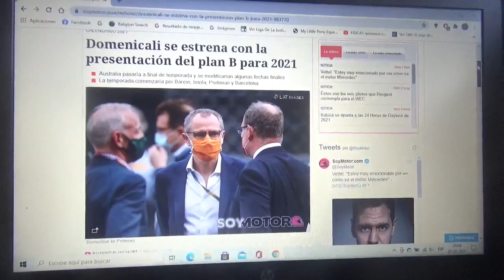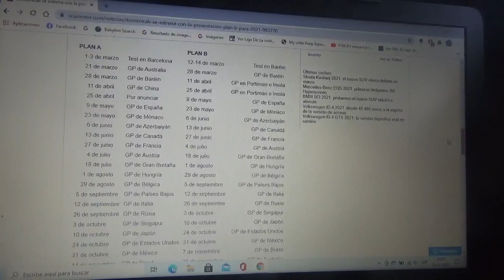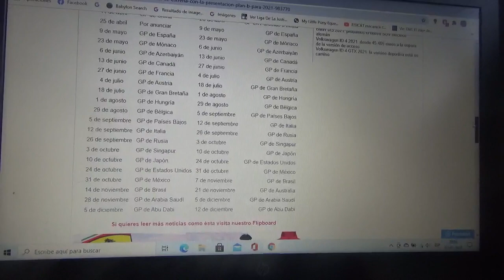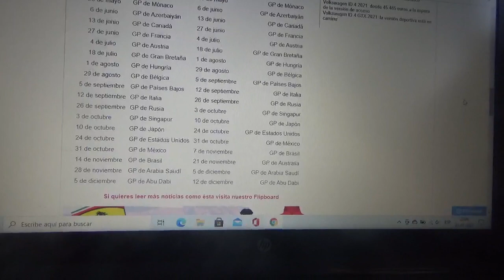Este es el "Plan B" de Stefano Domenicali para la Temporada 2021 de Fórmula 1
El nuevo CEO del Gran Circo afirma que el calendario empezaría con los GP de Bahréin Portimao Barcelona e Imola además el GP de Australia sería parte del final de la Temporada 2021 y por otro lado se sigue buscando un sustituto para el GP de Vietnam el cual se cayó de manera definitiva del calendario por un escándalo de corrupción en el gobierno de ese país asiático algo que nada tuvo que ver con el Covid19